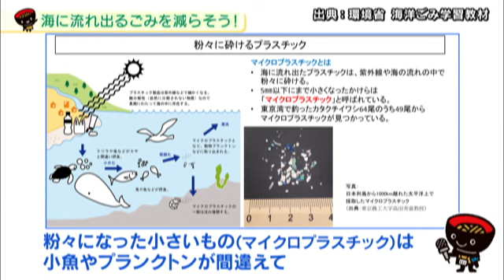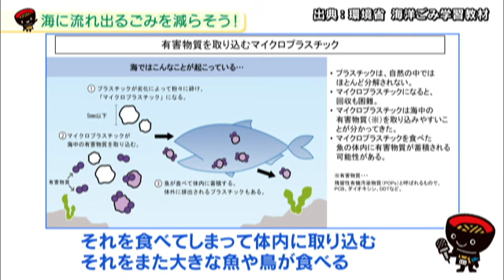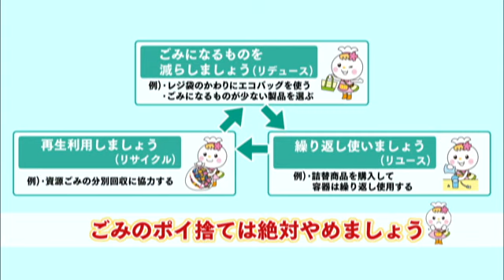いわて！わんこ広報室【第9回】